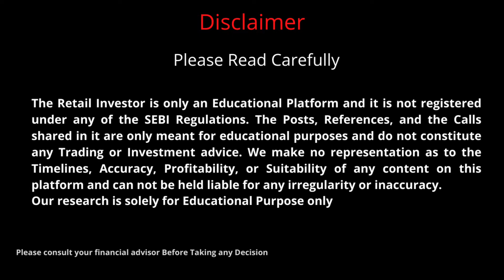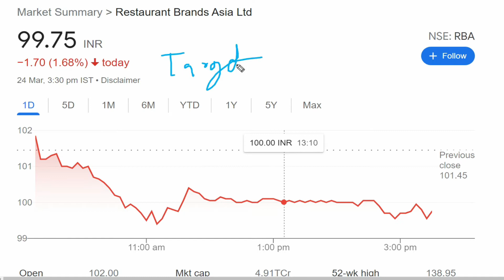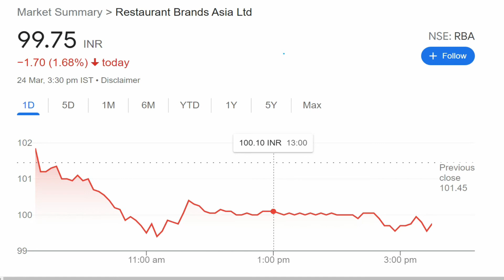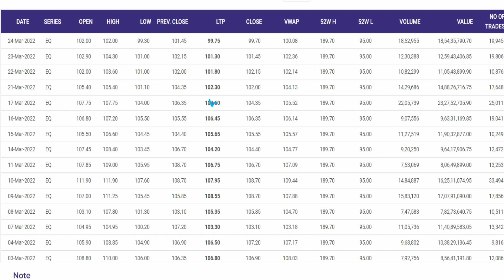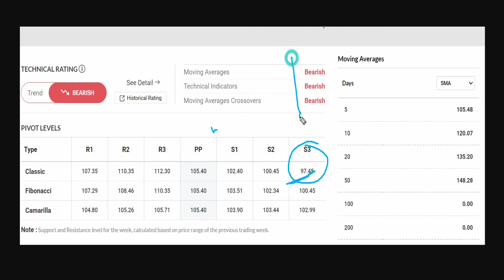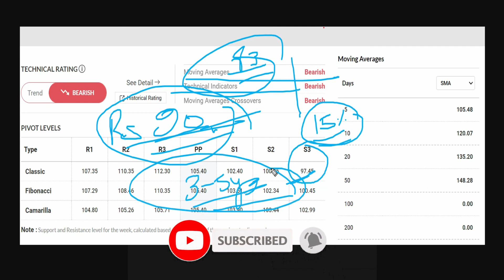Burger King Latest News | Burger King Share News | Burger King Stock Review | Rs 100 ka Level टुटा